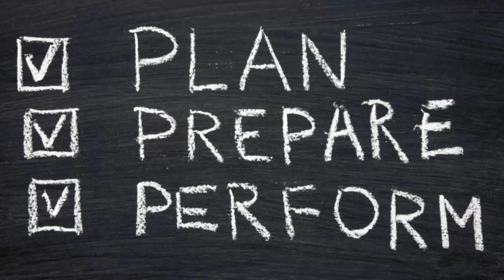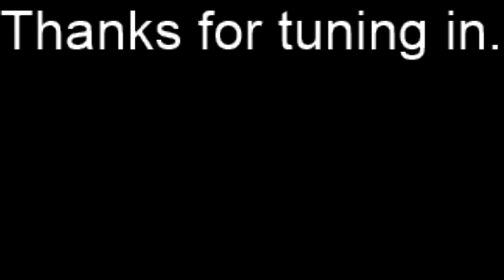SEBMS Morning Announcements 1/18/19